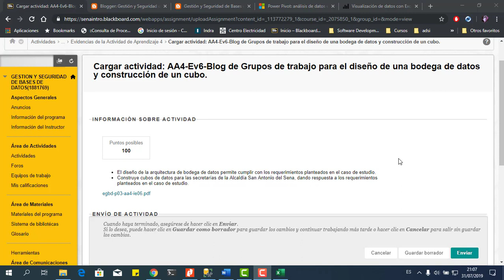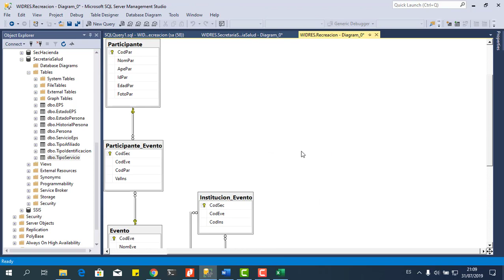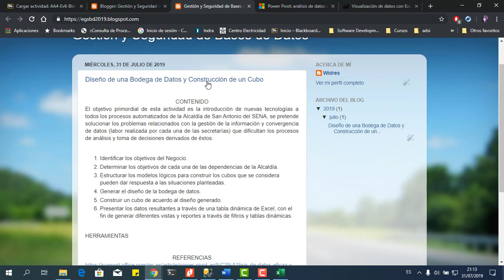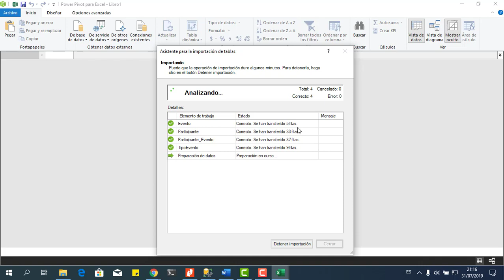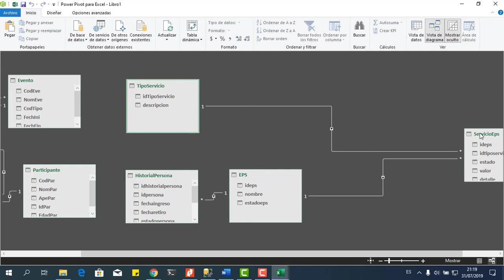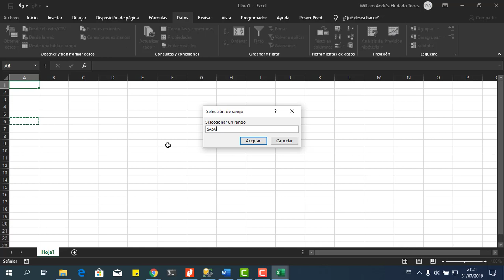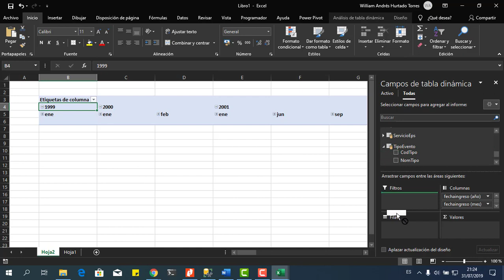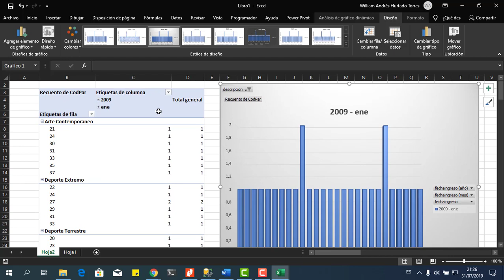Blog de Grupos de trabajo para el diseño de una bodega de datos y construcción de un cubo